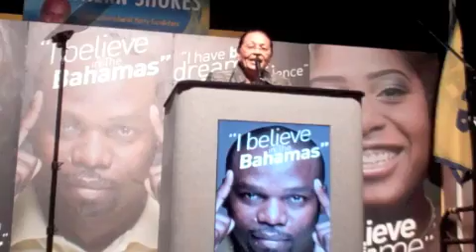Southern Shores Opening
The opening of the PLP's Southern Shores campaign.